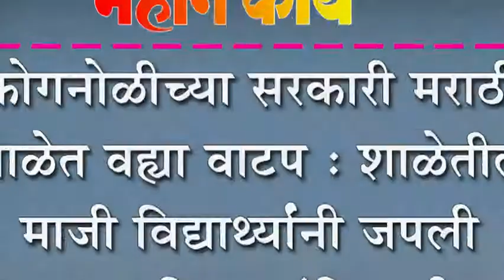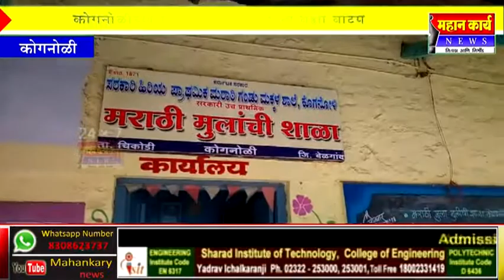कोगनोळीच्या सरकारी मराठी शाळेत वह्या वाटप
कोगनोळीच्या सरकारी मराठी शाळेत वह्या वाटप : शाळेतील माजी विद्यार्थ्यानी जपली सामाजिक बांधिलकी